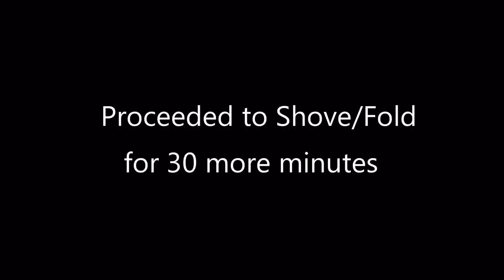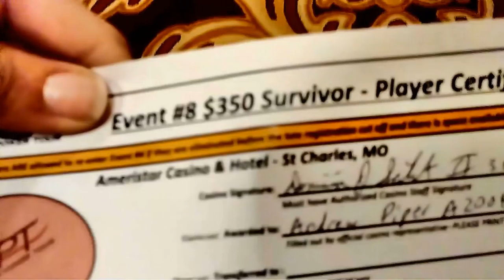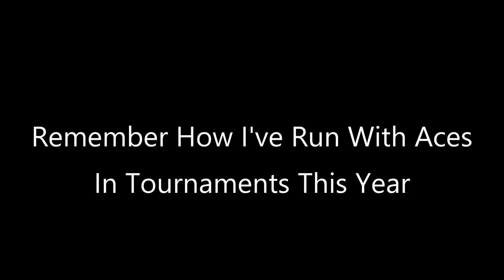Stuck $500 With One Bullet Left-VLOG #18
In VLOG #18 I travel to Saint Louis for the Heartland Poker Tour.
I end up down $500 on the very last day with one event remaining.
Can I ship it?

FOOTNOTE:
This is actually from back in October of 2017, lack of schedule and discipline led to this ridiculous late chronological entry.

My thread on TwoPlusTwo (enter with caution, and there are possible spoilers)

BTC: 1H4iDwf8FoWUVJWTeoYiXi4AcosPs9FusA
ETH: 0xB45e514beC8F808d10360a3E805aA76A59Ac4Ff8
LTC: LcpM6WL8J3xkxrb9zcbjLDXZ93ZjTbRC86